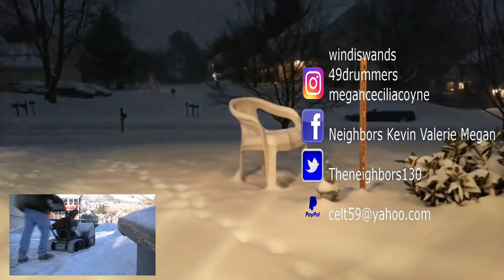BETWEEN STORMS - HOW ABOUT A LONG BREAK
Valerie caught a bug and was throwing up all night! Kevin has to go to the apartments to snow-blow and to widen the driveway entrance!

OUR NEW MAILING INFO!!!

                    Kevin: 49drummers
                    Megan: meganceciliacoyne

Beautiful 48 hr Time-Lapse of 2016 Blizzard
WorseThanChiggers
This 1 minute time-lapse video captures the 48 hour blizzard of winter storm Jonas that hit the east coast between January 22 and 24, 2016.  The camera was set up on our front porch in northern Virginia, USA, and captured 1 frame every 30 seconds.  I further compressed it down to 1 frame every 90 seconds to produce this video which culminates with the beautiful sunrise on Sunday morning.  You can even see Venus rising in the east just before sunrise.  The final measurement on the yardstick was 31 inches or 79 centimeters.  It is very interesting to see how the snow compresses somewhat right before sunrise.

A short clip from this video was featured on Al Roker's new show, Weather Hacks, which premiered on The Weather Channel (TWC) on Sunday, February 12, 2017 at 10 pm EST.
Category
Science & Technology
License